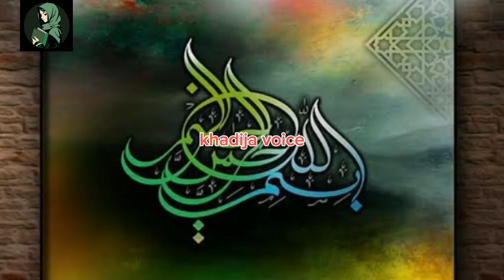Ali Se Sirf Momin Hi Mohabbat Kerta He || Hazrat Ali Ki Paidaish Ka Waqia || Islamic Stories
AssalamoAlaikum Viewers!